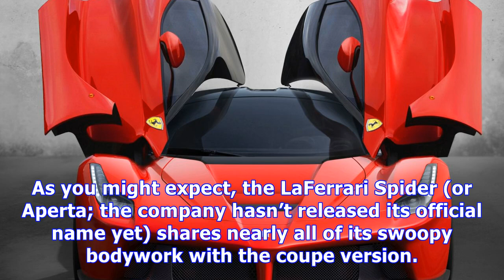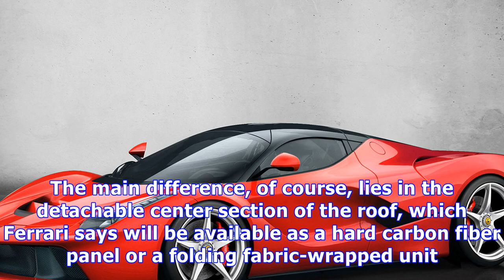Australian car This is the laferrari spider you can’t buy (unless you already have)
Tom Anderson on July 5, 2016 at 1:52 pm Although the Ferrari LaFerrari and McLaren P1 are regarded as faster and more potent than the Porsche 918 Spyder, they’re lacking two of the German hybrid hyper...
Australian car This is the laferrari spider you can’t buy (unless you already have) Videos that use images and sounds are not under my copyright. If it is yours. you want to remove it.